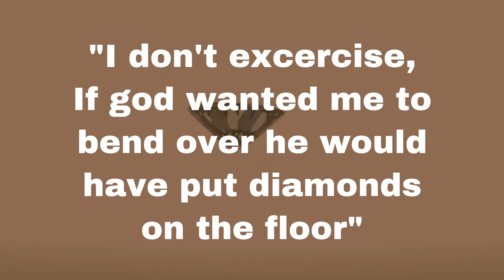The Diamond Planet - 55 Cancri E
The Diamond Planet - 55 Cancri E! There’s no denying the fact that diamonds are well sought after. Everyone is crazy after diamonds and they wouldn’t mind that sparkle and bling on them.

There may be a planet made out of diamonds. That planets name is 55 Cancri E. A model of the planet's interior in 2012 suggested that 55 Cancri e is made up of carbon (principally as diamonds and graphite), as well as iron, silicon carbide and possible silicates. Pretty amazing don't you agree?